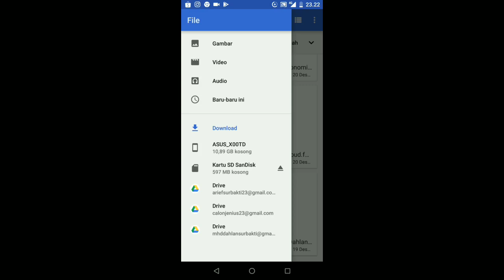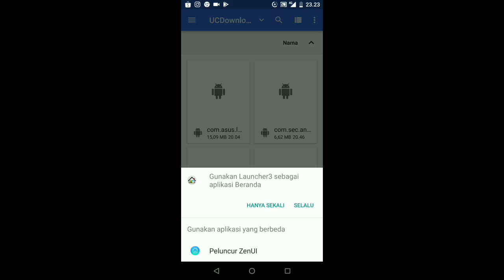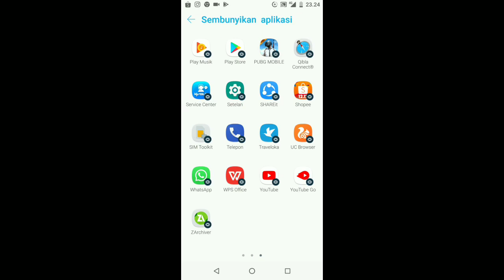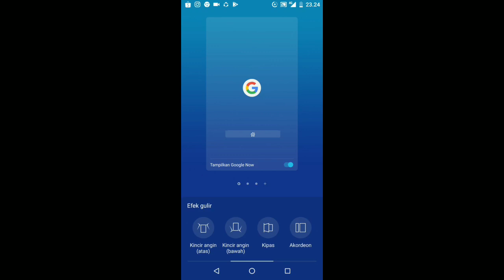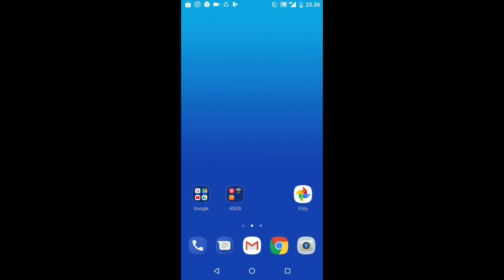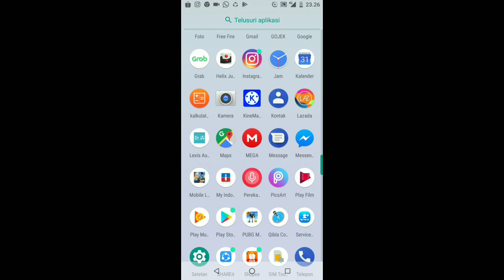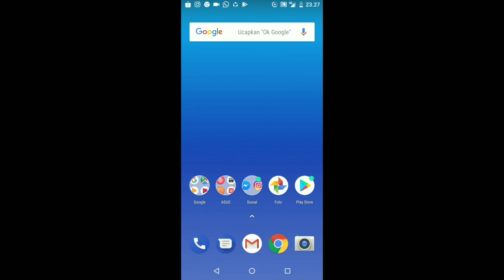How to replace the stock launcher into a Zenui launcher on Asus Zenfone Max Pro M1 and M2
Kalian download lalu kalian install dan jadikan default launcher
Cara ini bisa digunakan di Asus Zenfone max pro m2
Tested on:
Gadgetin